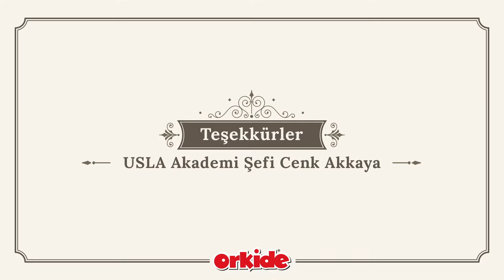Köz Patlıcanlı Keşkek | Orkide Yağları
Orkide Yağları'nda bugünkü tarifimiz; USLA Akademi Şefi Cenk Akkaya’dan Köz Patlıcanlı Keşkek.

Malzemeler:
1 adet kuzu gerdan (haşlanmış, tiftiklenmiş, suyu ayrılmış)
3 su bardağı aşurelik buğday
3 adet Kemer patlıcan
2 adet soğan
5 diş sarımsak
2 yemek kaşığı domates salçası
Orkide Mısır Yağı
Orkide Riviera Zeytinyağı
Pulbiber, tuz, karabiber.

Yapılışı:
Buğdayı bir gece önceden suya basın. Kuzu gerdanı et kemikten rahatça ayrılana kadar haşlayın, suyu ayırıp eti didikleyin. Soğan ve sarımsağı Orkide Mısır Yağı ile kavurun, ardından eti ve buğdayı ekleyin. Ayırmış olduğunuz et suyunu ekleyin, tuz ve karabiber ile lezzetlendirerek orta ateşte yaklaşık 2,5 - 3 saat pişirin. Pişimin son yarım saatinde keşkeği tahta tokmak ile dövmeye başlayın. Patlıcanı közledikten sonra soyun ve bıçakla kıyın, ardından keşkeğe ilave edin. Domates salçası ve pul biberi Orkide Riviera Zeytinyağı ile kavurun ve keşkeği servis ederken üstüne koyun.

Afiyet olsun.